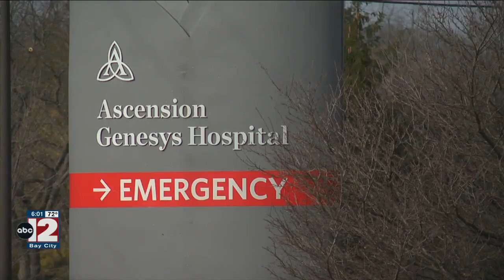Ascension Genesys Hospital nurses ratified new deal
Teamsters Local 332 announced that a majority of the registered nurses at Ascension Genesys Hospital have voted yes on the tentative agreement.